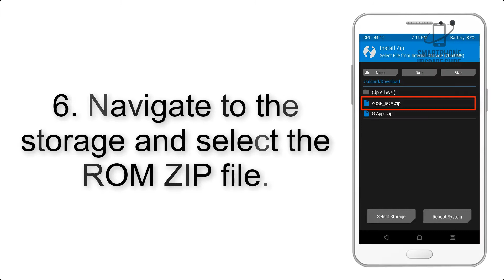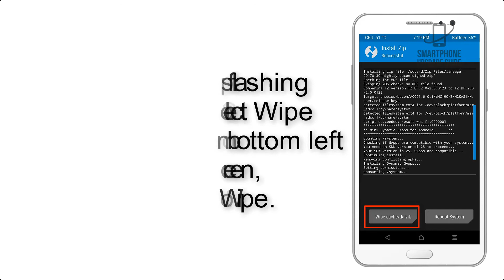Install Android 10 on Nokia 6.1 2018 (Pixel Experience ROM) - How to Guide!